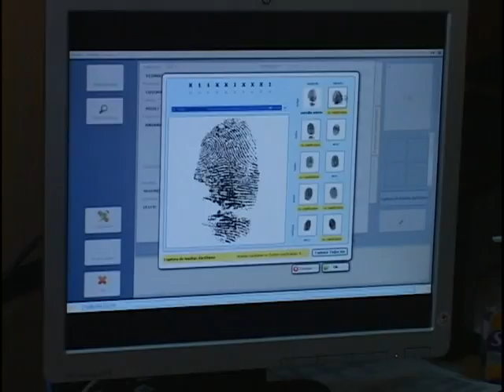La casa matriz del registro civil de Turubamba cuenta con un nuevo servicio